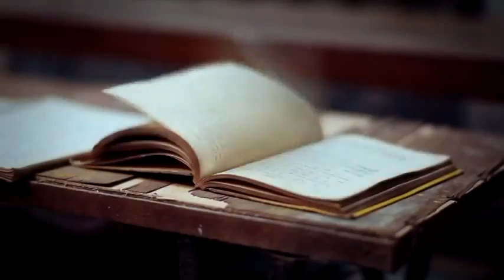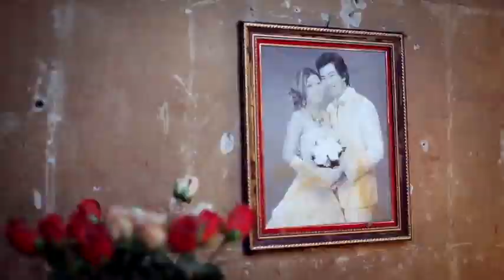Full MV ] ♫♩ Pel Keng Louk Terb Arch Plech Bong ♩♫ Town VCD Vol 21 By Soksophea